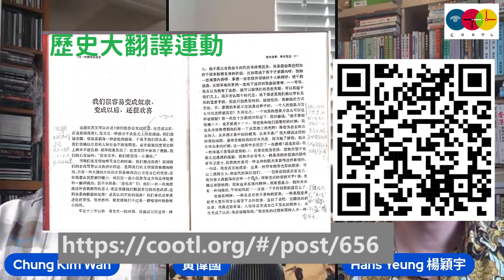【COOTL盡天下事】港府以謊言回應聯合國人權委員會報告！普教中無助提升中文水平？蔡若蓮向北京表忠！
COOTL盡天下事 第五集（30/7/2022）
主持： 黃偉國 、 楊穎宇 、

評論《中國可以說不》：「我們極容易變成奴隸，變成以後，還很歡喜」章節

《COOTL向未來》第六集：因為在意未來，所以要繼續糾纏於過去的不公不義